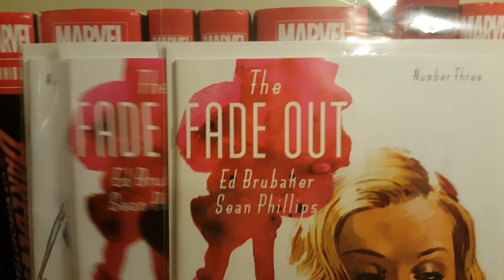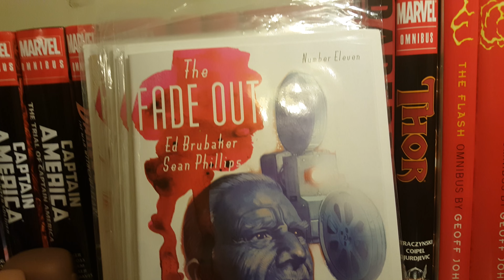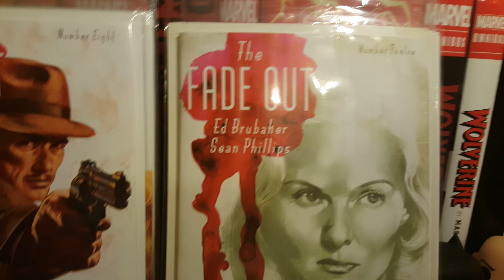The Fade Out By Ed Brubaker and Sean Phillips (1-12)